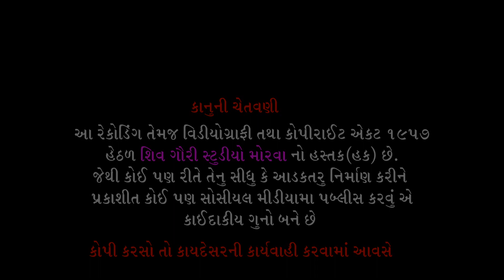હેલો મારો સાંભળો || Ramapir No Helo || Ketanbhai || kuvajar || Helo Maro Sambhlo Ranuja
* ભારત માતાજીના સાનિધ્યમાં ભવ્ય સંતવાણી

* ભજન:- હેલો મારો સાંભળો
* ભજન આરાધક:- કેતનભાઈ

*  આયોજક= પટેલ બાધરભાઈ દલાભાઈ તથા સહ પરીવાર

* શુભ સ્થળ =મું.કુવાઝર,તા. મોરવા હડફ, જી. પંચમહાલ

* સાઉન્ડ સિસ્ટમ=સતનામ સાઉન્ડ વણજારીયા
સુમતભાઈ મો.90994 97909

❖Song :-Ramapir No Helo
❖Singer :- Ketanhai
❖Album :- santavani dayaro 2022
❖recording :-shiv gauri studio morva 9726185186
❖Editing:-SHIV GAURI STUDIO MORVA 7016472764

* Vidiography and editing
Shiv Gauri studio morva Dinesh Patel mo.9726185186,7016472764

* * वीडियो को लाइक शेयर कमेंट और सब्सक्राइब करना ना भूलें हम छोटे छोटे कलाकार को आगे लाने के लिए और भजन संग्रह के हेतुसे हम युटुब चला रहा है इसीलिए कृपया करके हमें इस भजन संतवाणी संग्रह में सपोर्ट कीजिए और हमारे चैनल को आगे बढ़ाएं धन्यवाद